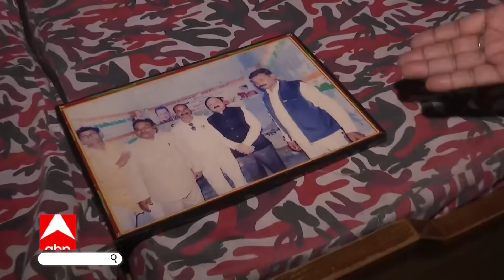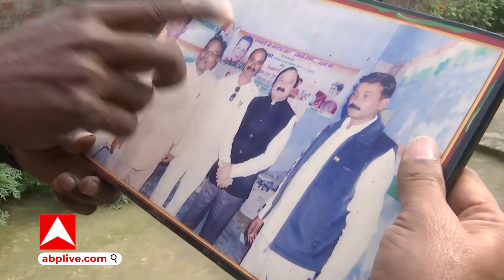Raebareli Liquor Case: शराब ठेकेदार धीरेंद्र सिंह का कांग्रेस कनेक्शन आया सामने, भाई ने उगरी सच्चाई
Raebareli Liquor Case: शराब ठेकेदार धीरेंद्र सिंह के घर पर कई आपत्तिजनक सामान मिले हैं. पुलिस-प्रशासन के अधिकारियों की संयुक्त छापेमारी के बाद एबीपी गंगा की टीम ने ठेकेदार के घर का मुआयना किया तो शराब की बोतलों की टूटी हुई सील, कुछ दवाएं और इंजेक्शन के साथ ही कांग्रेसी नेताओं के साथ धीरेंद्र के फोटो दिखाई दिए. धीरेंद्र का कांग्रेसी नेताओं से कनेक्शन जगजाहिर हो गया है. उसके घर से पुलिस-प्रशासन के अधिकारी शराब की बोतलों और कुछ केमिकल के साथ ही काफी सामान जब्त कर के ले गए हैं. एबीपी गंगा की टीम को मौके पर धीरेंद्र का भाई नरेंद्र भी मिला. नरेंद्र ने बताया कि कल रात धीरेंद्र अपनी पत्नी के साथ घर पर ही था. जैसे ही पुलिस टीम आई वह दोनों भाग गए. देखिये हमारे सहयोगी विवेक त्रिपाठी की ये रिपोर्ट.